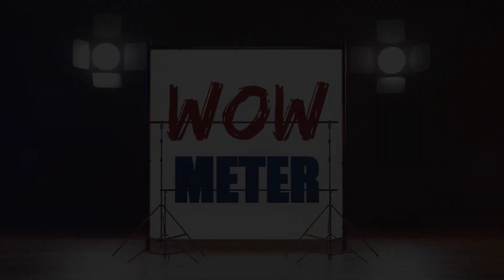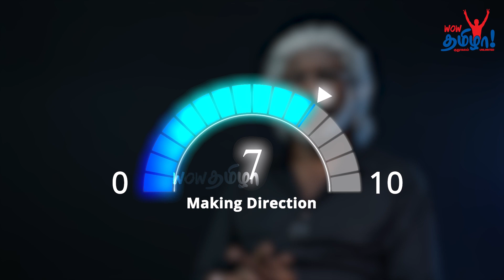Thunivu Movie Review Tamil | Wow Meter | Ajith Kumar | Manju Warrier | H Vinoth